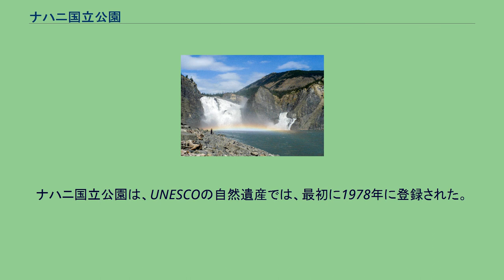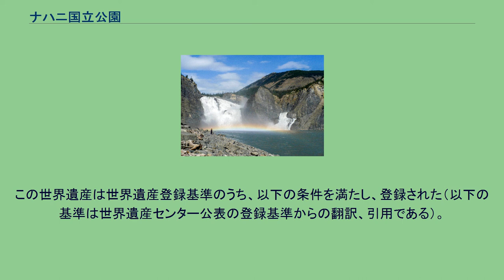ナハニ国立公園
ヴァージニア・フォールズ ナハニ国立公園は、カナダ・ノースウエスト準州にある国立公園である。
イエローナイフより約500キロメートル西方に位置する。
公園内には、標高2,972メートルのマッキンジー山（en）を含む。
ナハニ国立公園の中心部は、サウスナハニ川（en）流域である。
第1から第4の名前が付けられた峡谷は、壮大な峡谷を形成している。
ナハニの名前は、先住民であるデネ族（en）の言葉であり、日本語に訳すると「精神」を意味する。
ヴァージニア・フォールズにおいて、水流は、水煙を立てながら、90メートルの高さを急落する。
この落差は、ナイアガラの滝の約2倍である。
ヴァージニア・フォールズの中心には、カナダでは有名なカヌー選手であり、著述家、映画監督でもあるビル・メイソン（en、1929年-1988年）にちなんで名づけられたメイソンズ・ロックと呼ばれる岩が存在する。
また、この滝の周辺部は、ランのなかでも、希少種の生息地でもある。
現在、この滝について、カナダの首相を務めたピエール・トルドーの名前にちなんだ名称へ改名が提案されている。
この滝を除いても、多くの急流がこの国立公園には点在している。
国立公園内の硫黄分を含んだ温泉、ツンドラ、山塊、トウヒ属やヤマナラシで構成される森林は、多くの鳥類、魚類、哺乳類の生息地である。
ラビットケトル・ホットスプリングと名づけられた温泉地では、1万年前に形成され、カナダ国内では最大級の大きさである高さ30メートル、幅60メートルの多孔質の石灰石（en）が見つかっている 。
また、この国立公園は、カナディアン・エコゾーン（en）に指定されている地区の3つが存在する。
西部のタイガ山系（en）、東部のタイガ平原（en）、国立公園南部のわずかを占める北方山系（en）である。
フォート・シンプソン（en）のビジターセンターには、この地域の歴史、文化、地理が展示してある。
ナハニ国立公園は、UNESCOの自然遺産では、最初に1978年に登録された。
1972年に、ピエール・トルドー首相によって、この公園は、4,766平方キロメートルが国立公園として設定された。
2003年には、ノースウエスト準州のDene人とカナダ政府との間で協定が締結され、新たに23,000平方キロメートルに暫定的な保護が与えられた。
2007年8月には、スティーヴン・ハーパー首相が国立公園の拡大の決定を下し、新たに、5,400平方キロメートルが追加され、国立公園の面積は、33,000平方キロメートルまで拡大され、国立公園では、カナダ第三位の広さとなった。
現在、ナハニ国立公園に行く交通手段は水上飛行機かヘリコプターに限定されている。
毎年800から900人が国立公園を訪れている。